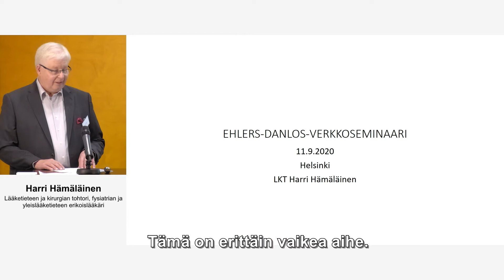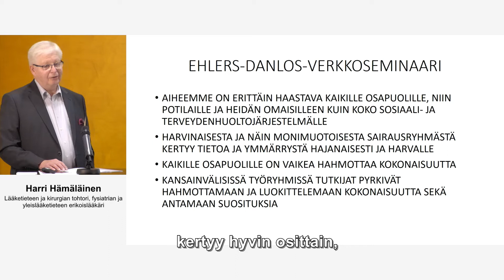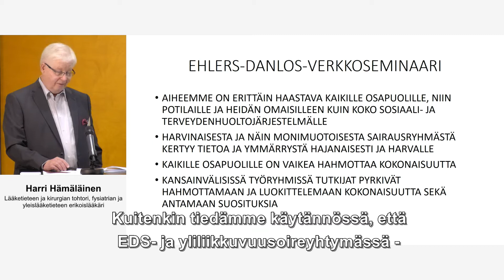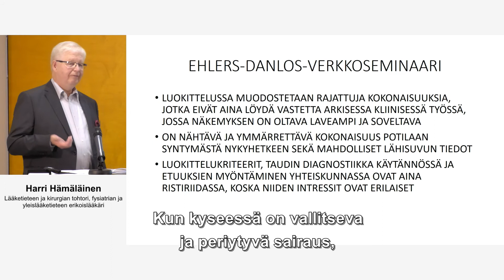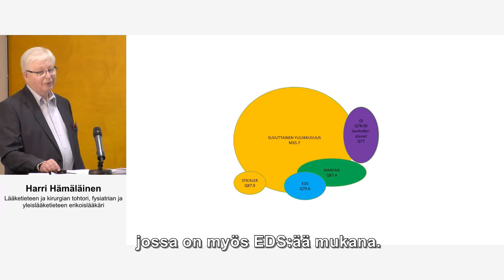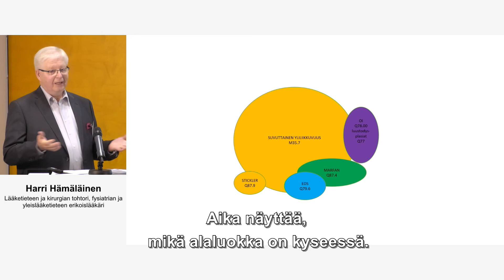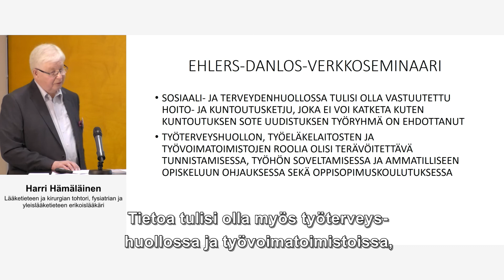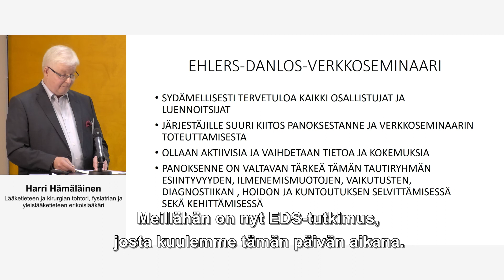Invalidiliiton Harvinaiset yksikkö: Ehlers-Danlos seminaarin luentotallenne 1_110920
Tämä tallenne pitää sisällään verkkoseminaarin alustuksen ja tietoa EDS sairausryhmästä, sen luokittelusta. Luennon pitää lääketieteen ja kirurgian tohtori, fysiatrian ja yleislääketieteen erikoislääkäri Harri Hämäläinen.